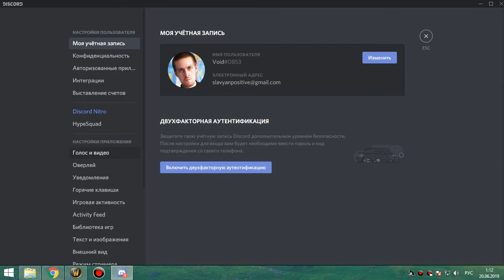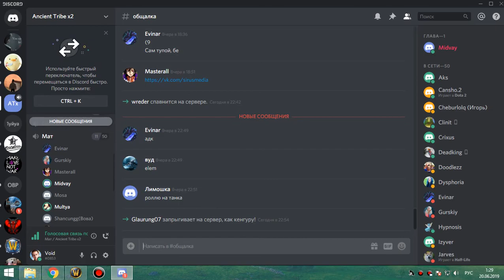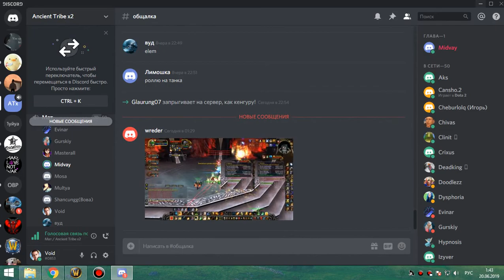3я часть цлк 10 гер фурик-пвар 19 06 19